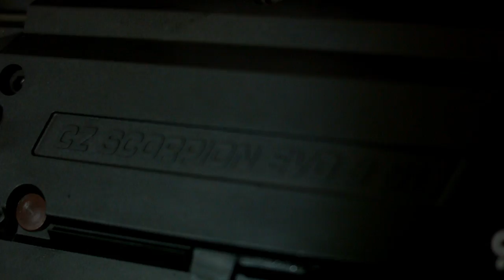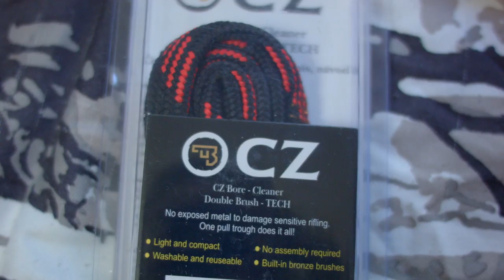New CZ Scorpion Evo 3 S1 Carbine Unboxing (CA Legal)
aayyy here's a video of the one of the guns I picked up recently. It's a California legal CZ Scorpion Evo 3 with the fake SilencerCo integral suppressor. I explain in the video what makes it CA legal. This rifle is chambered in 9mm. I installed the HB Industries THETA Extended charging handle and the HB Industries THETA FORWARD trigger.